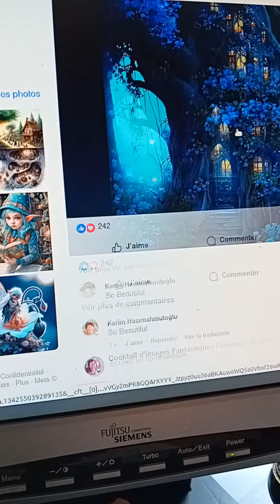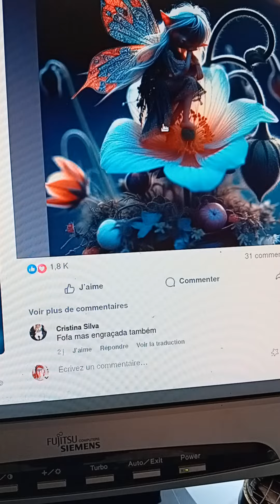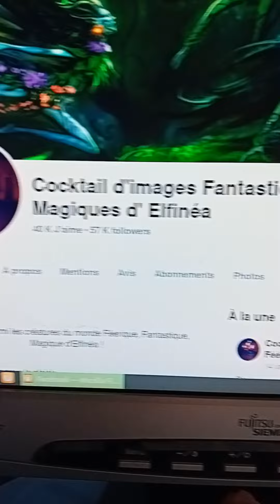page Facebook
cocktail d images. Fantastique Féeriques. Magiques d Elfinea .